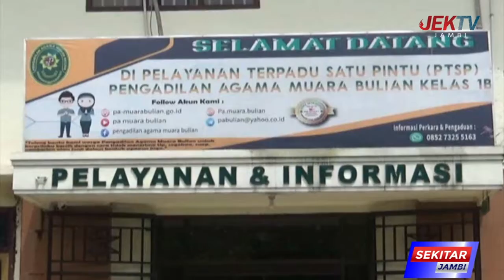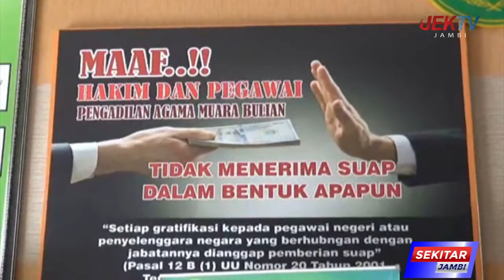ADA 396 KASUS PERCERAIAN SELAMA 2021